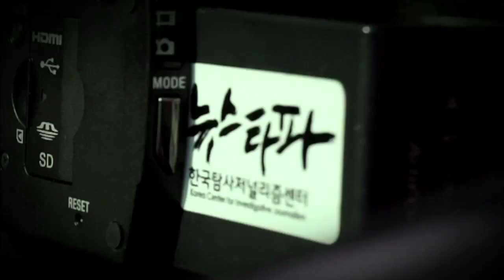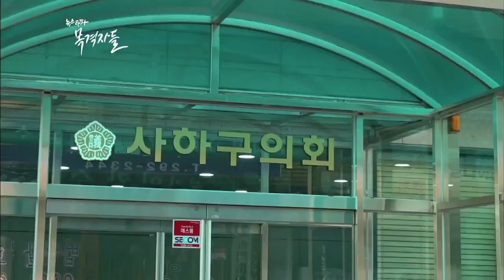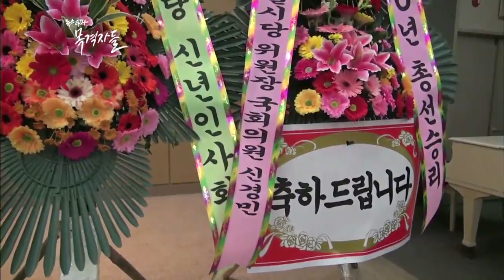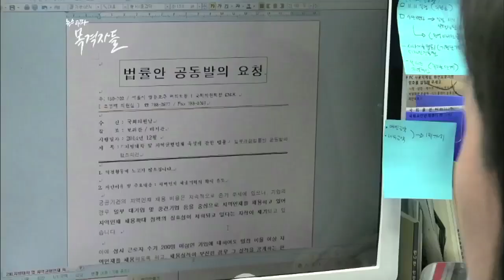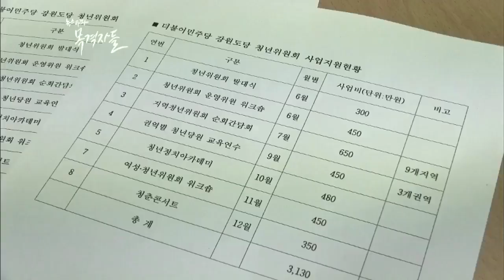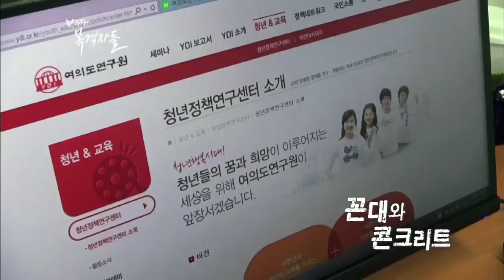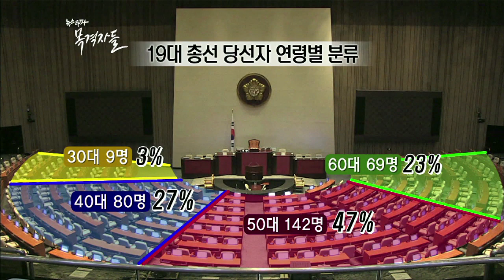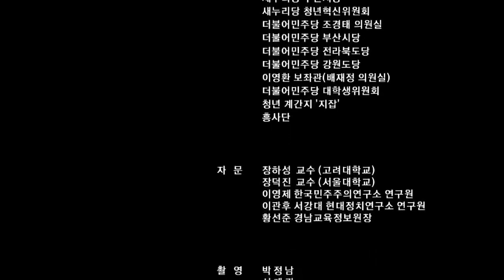뉴스타파 - 목격자들 40회 "꼰대와 콘크리트"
서방 선진국에는 어린 나이에 정치를 시작해 3, 40대에 총리나 장관으로 활동하는 정치인이 있습니다. 반면 우리나라 국회의원의 대다수는 5, 60대 이상입니다. 뉴스타파 목격자들 제작진은 새누리당과 더불어민주당 등 기성정당에서 청년 당원으로 활동하는 이들을 만나봤습니다.